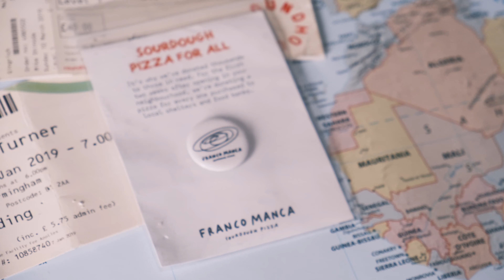5 Years After Studying Abroad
In 2019, I packed everything up and went abroad to study in England at the University of Birmingham. I wanted to offer a few reflections on some of the changes I notice in myself that were sparked by this journey.

Shot on Fujifilm X-S20.